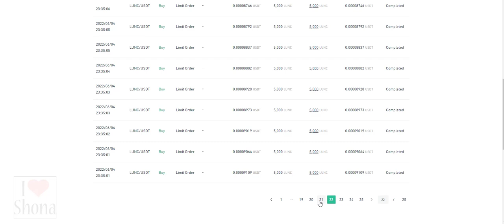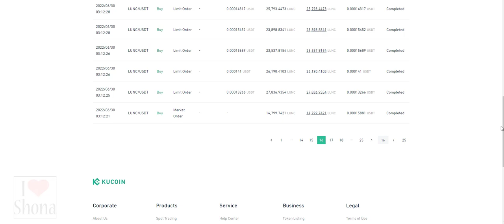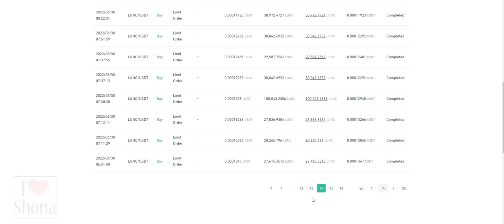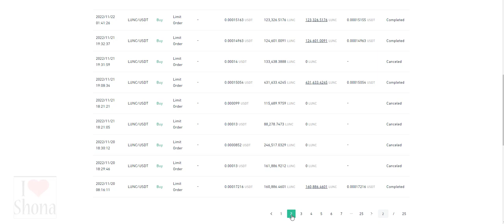TERRA LUNA CLASSIC PRICE CHANGE SINCE MAY 2022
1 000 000 LUNC MUST OWN MINIMUM
 LUNC about to PUMP?Terra LUNA Classic Technical Analysis